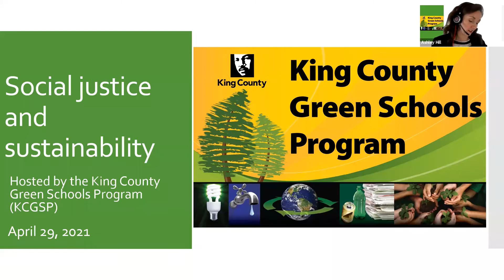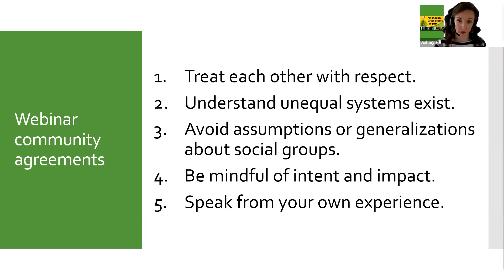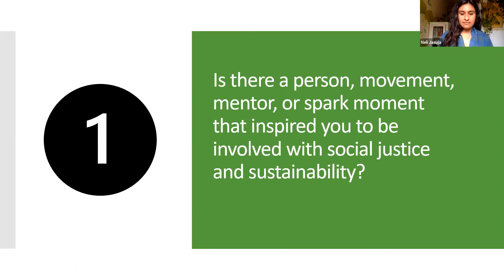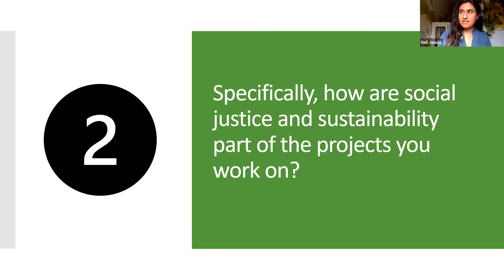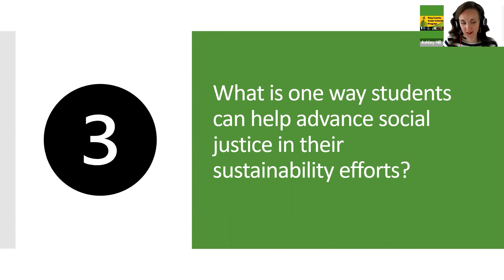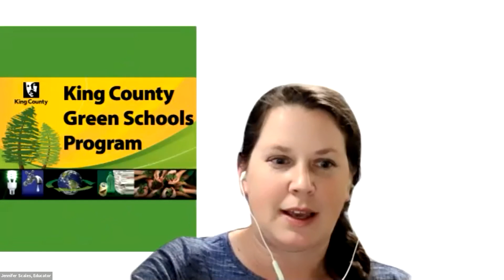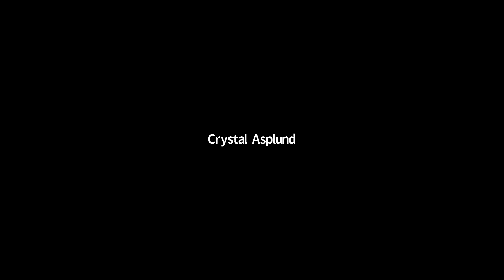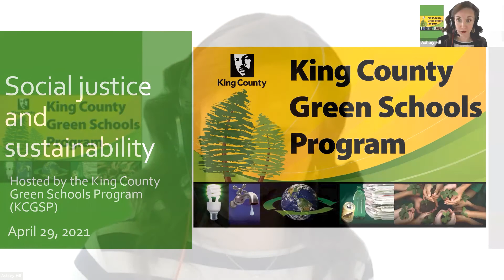Webinar #3: Social Justice and Sustainability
Join King County's Green Schools Program to learn about social justice and sustainability.